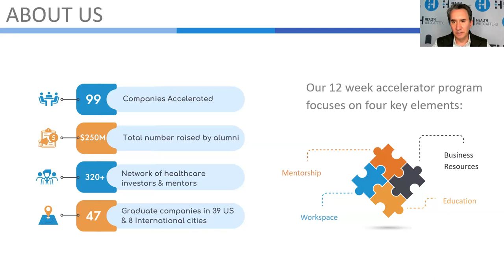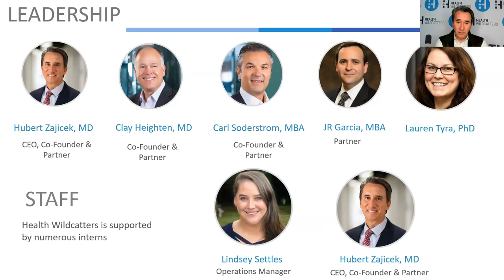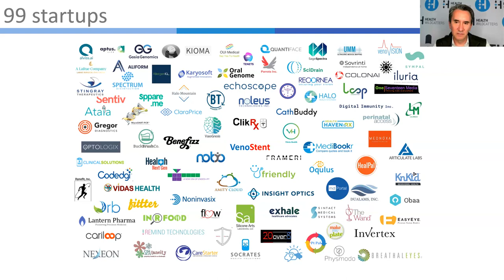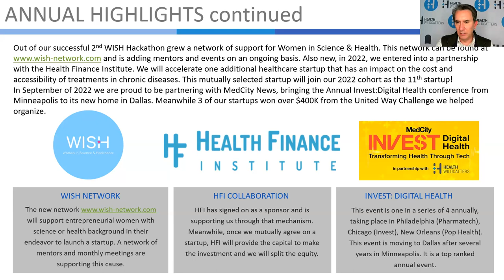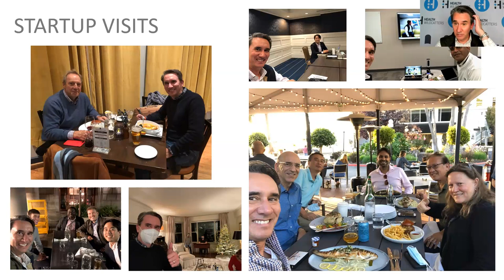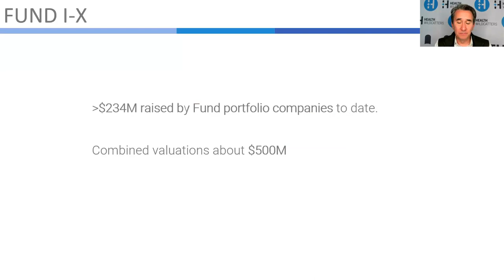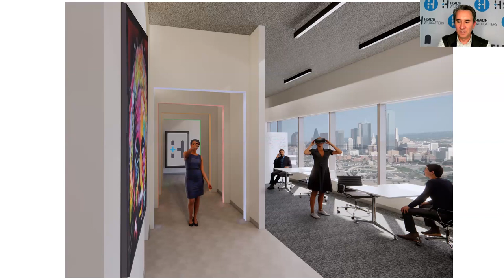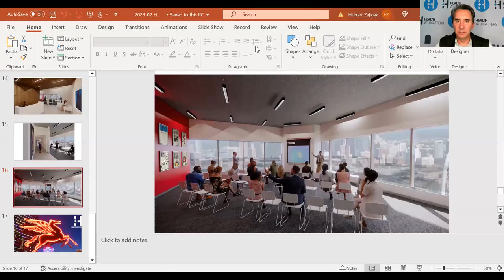Health Wildcatters Info Session Recording May 16